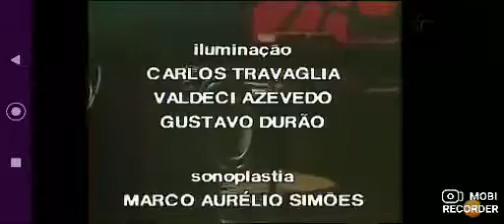Vinheta de Encerramento Cabaret Literário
Acompanhe a Vinheta de Encerramento do Cabaret Literário.

Lembre de nos seguir para receber novidades.